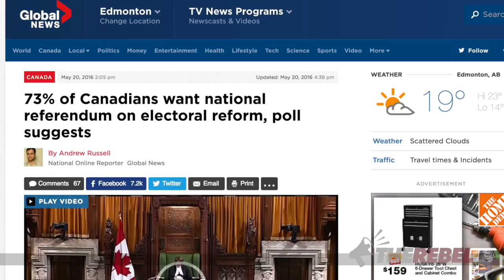In over her head or purposely vague? Minister Monsef won’t commit to democratic vote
Brian Lilley reports the electoral reform committee has been meeting during Parliament’s recess this summer and this week, they got to hear from the woman who is leading this file for Justin Trudeau, Maryam Monsef. Watch as I show how she continues to avoid committing to giving Canadians the opportunity to have the final say on any changes with a referendum. It's obvious that the Liberals will avoid one if they can so please sign and share our petition to keep the pressure on. MORE

Trudeau wants to change Canada's voting system.
Tell Justin we DEMAND a referendum on this issue!
SIGN THE PETITION at LetUsVote.ca